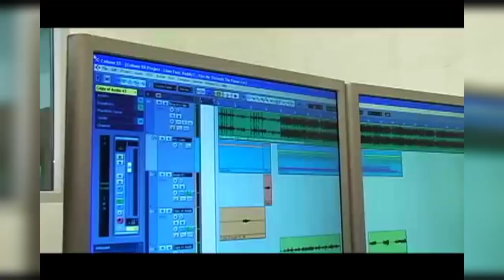Top 5 Reguetón Hondureño , dale like y suscribete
top 5 Reguetón Hondureño según mis gustos personales